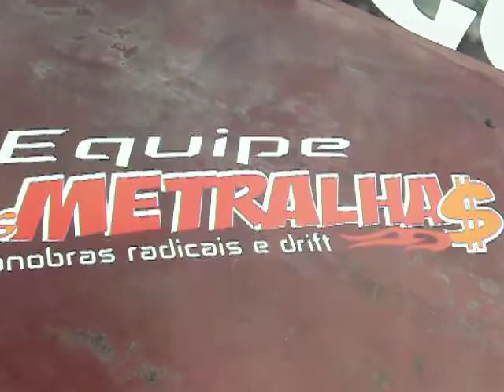Equipe Os Metralhas $ - Manobras Radicais e Drift !!! Som e Auto Giro 2011!!!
Vídeo de manobras radicais!!!